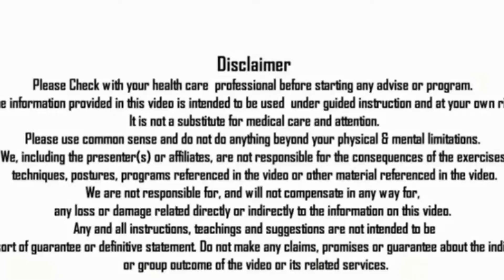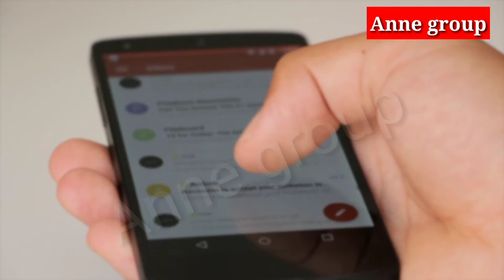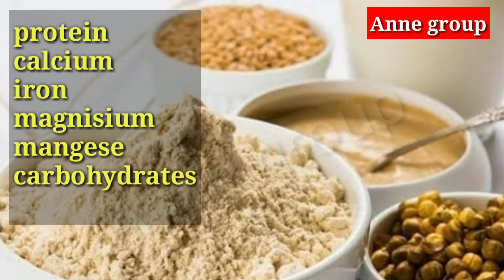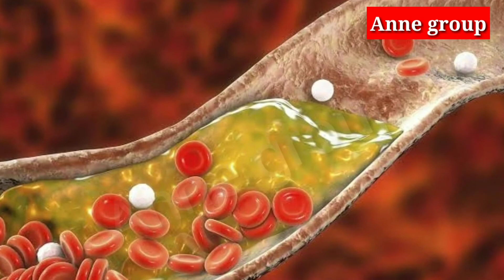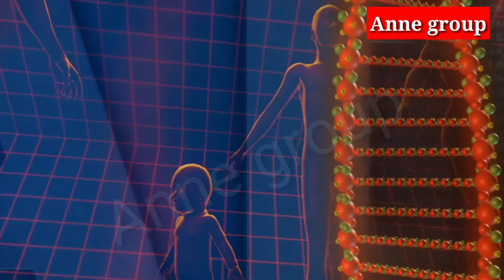LukeCoutinho| best traditional Indian high protein drink for post workout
hello everyone

in this video I am going to talk about our traditional high protein drink which is best for post workout .
it gives you other important nutrients in addition to protein. it also gives you other benefits so must try it other than artificial protein shake and energy drinks

thanks